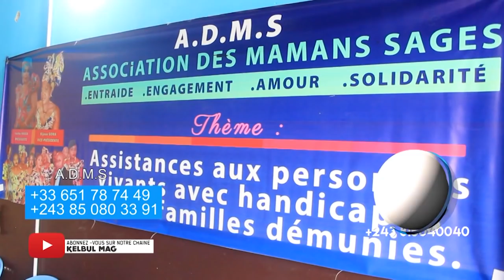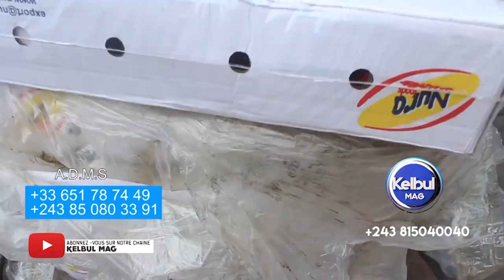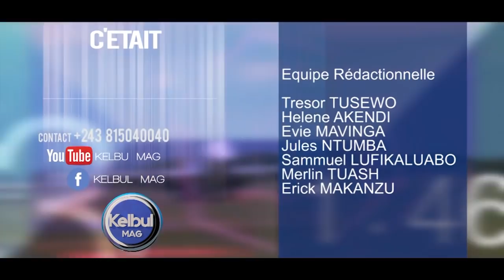KELBUL MAG 23/12/21 HANDICAPÉ AZO KOTISA BA REBELLES NA RDC+POLICIER AZOKISI MA+ZANDO EYINDI BFÊTES